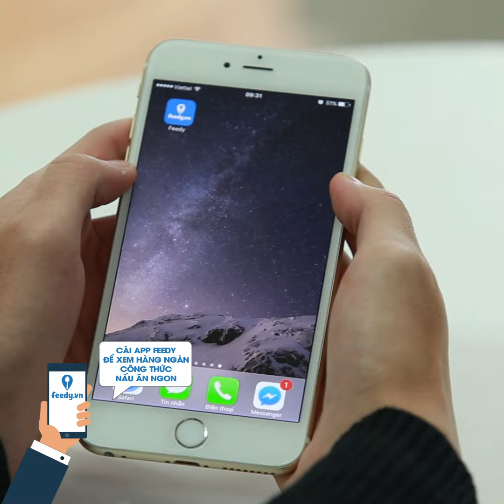Feedy VN | Hướng dẫn cách làm Gỏi gà cật heo với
Hướng dẫn cách làm Gỏi gà cật heo với